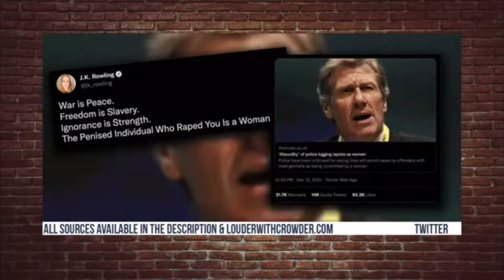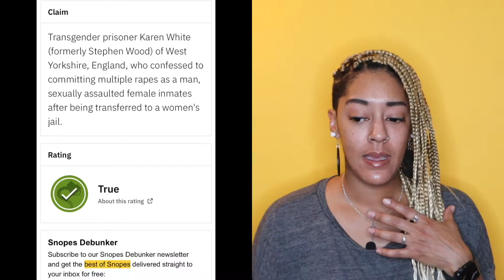Governing By Feelings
You cannot Govern by how you feel! The Word of God tells us NOT to be lead by the Flesh... our senses, our emotions. So if we shouldn't be lead by the flesh, I think it also wise not to make laws by the flesh.